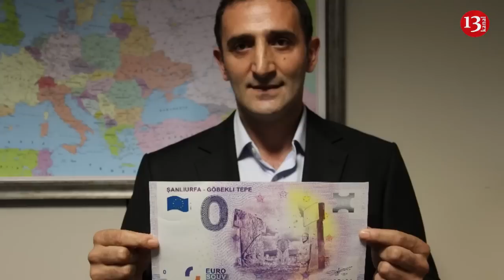Rəsulzadənin fotosu əks olunan əskinas həqiqidir, 15-iyun Milli Qurtuluş Günüdür 15.06.2019